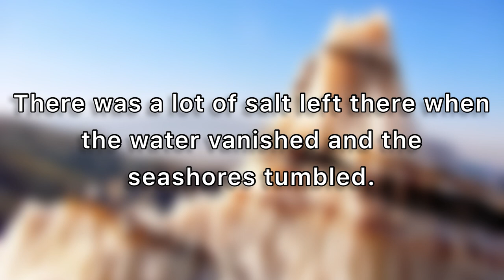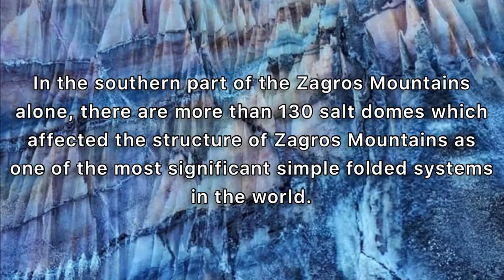Salt Glaciers and Domes at Zagros Mountains in Iran